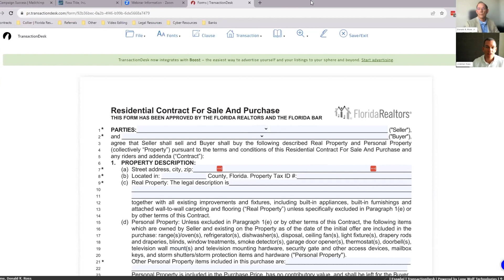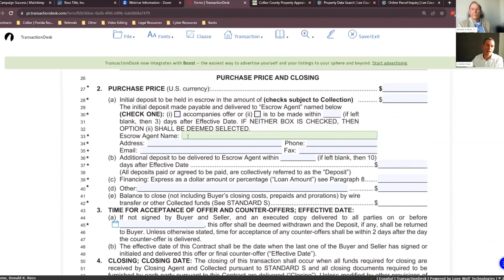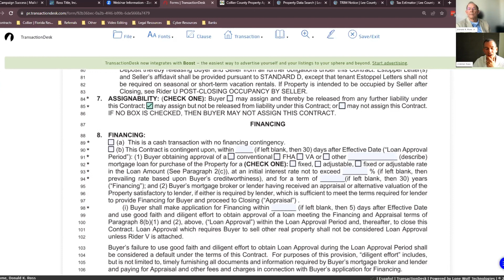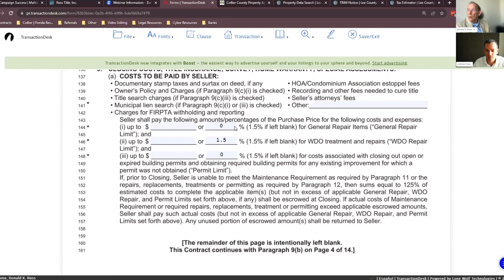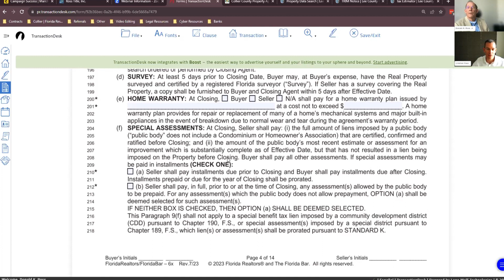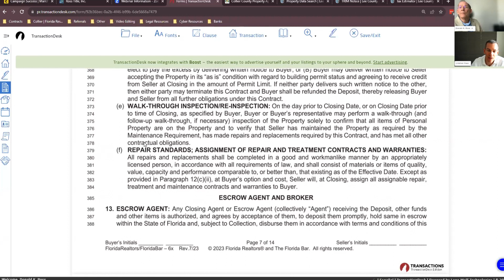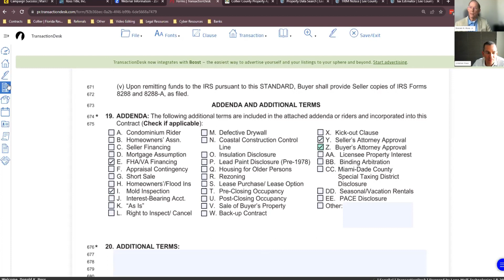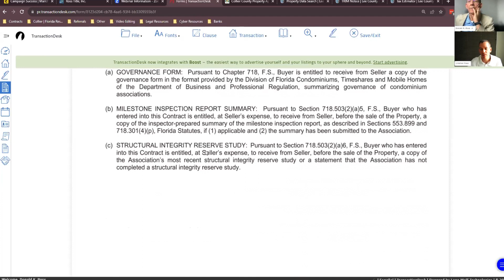FR/BAR Sales Contract | HOW-TO DRAFT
For those not accustomed to drafting a FR/BAR Sales Contract, we run through the process and draw comparisons and differences with NABOR and other forms.

Though we spend the majority of the time reviewing the sales contract, we also discuss applicable Riders and Addenda, as well as the available Seller Disclosures.

If you are interested in working with us we would love if you gave us a call or visited our website.